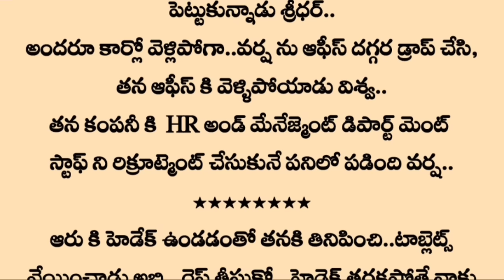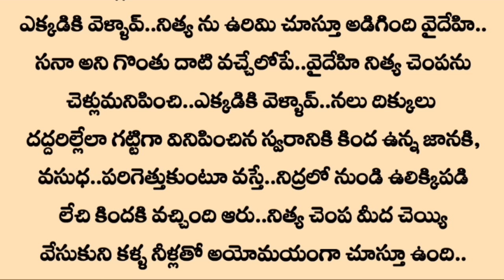" ప్రణయమా? ప్రళయమా?"part 42